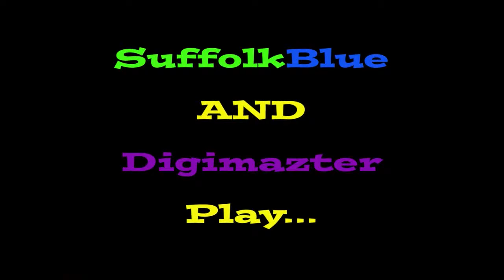SuffolkBlue and Digimazter play: Hammerwatch (Ep: 03)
Hammerwatch is an awesome dungeon crawler game - made even more awesome when you play it with other fantastic YouTubers.